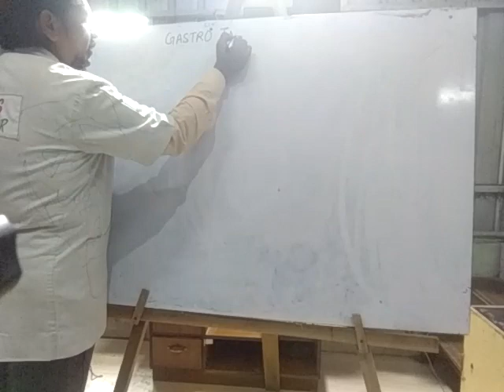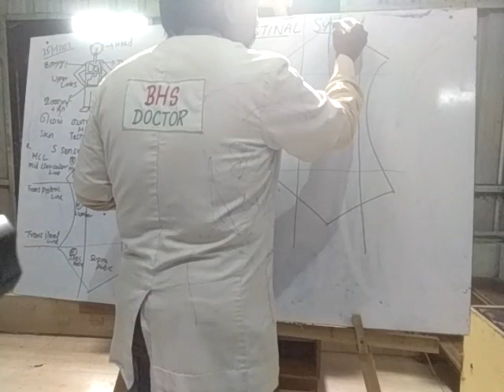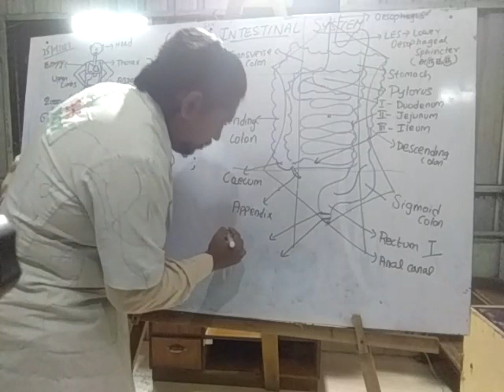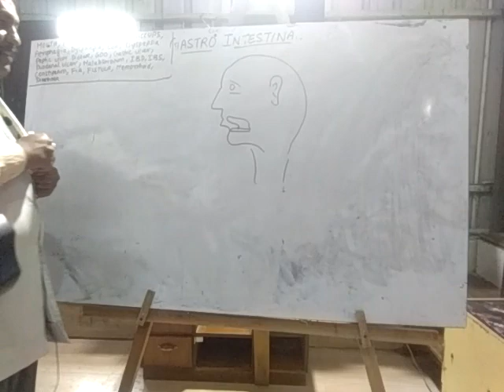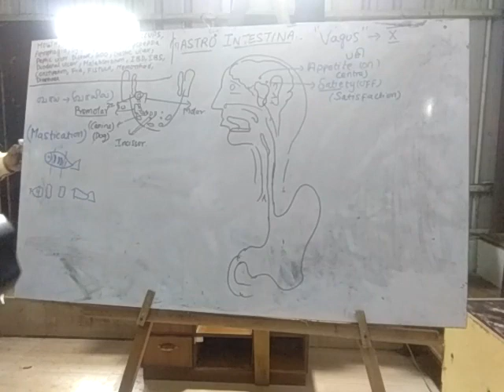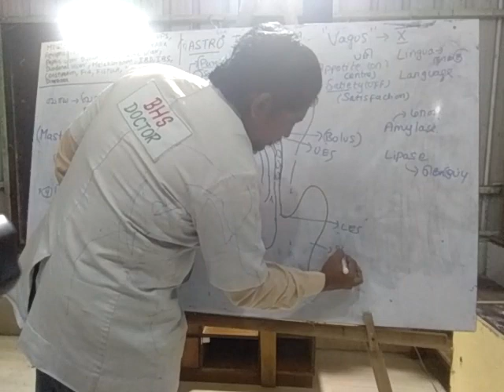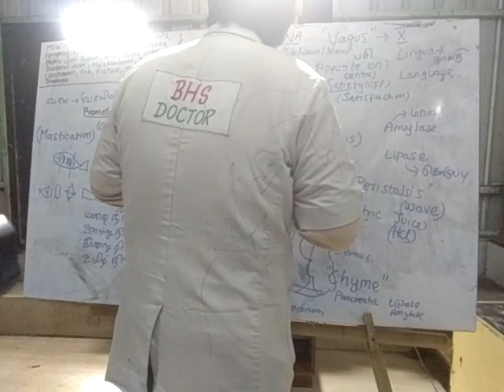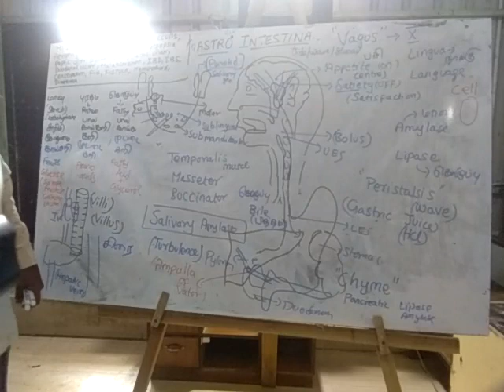Gastrointestinal System introduction Part 1 By Dr BHS